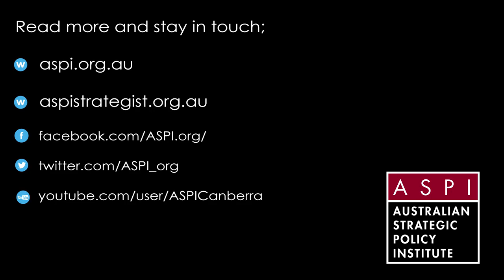Senator Marise Payne address to Building Australia's Strategy for Space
Senator the Hon Marise Payne delivered the keynote address at the Conference Gala Dinner.